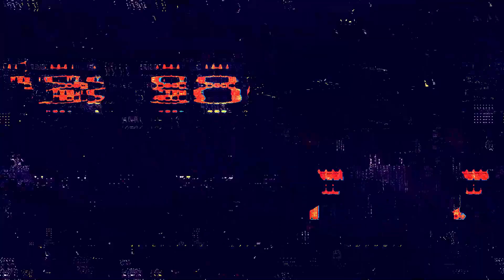Dead by Daylight - คนแข็งแกร่งเท่านั้นที่จะรอด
- สตีมทุกวันนะค๊าบบบ กดเข้าไปตามลิงค์นี้ได้เลย
รับเก็บแต้มนะครับ [ 1 ล้านแต้ม / 300 บาท ] เล่นเองล้วนๆ ไม่โดนแบนแน่นอนครับ ติดต่อเพจด้านบน